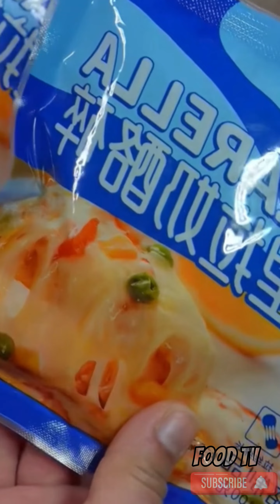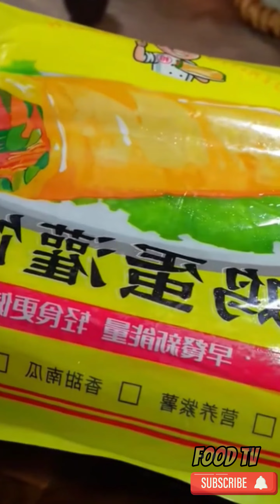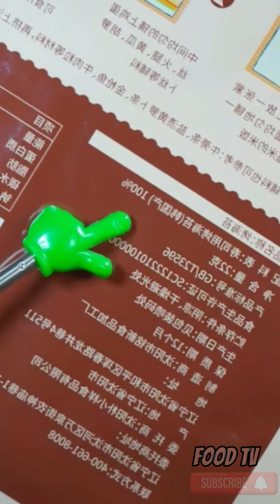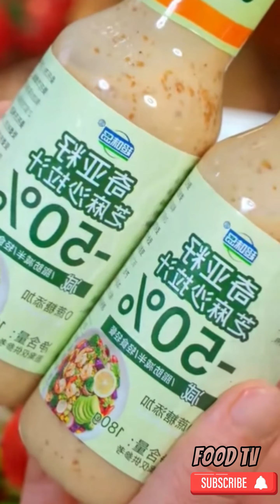Subway Point Of View Making My Favorite Sandwich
Just because you're busy doesn't mean you can't cook delicious food, I'll share recipes for those times when you don't have much time.
I share new dishes every day with all my heart, hope you guys follow and give me 1 like to encourage me, thank you.
Summary of delicious food suggestions for tomorrow